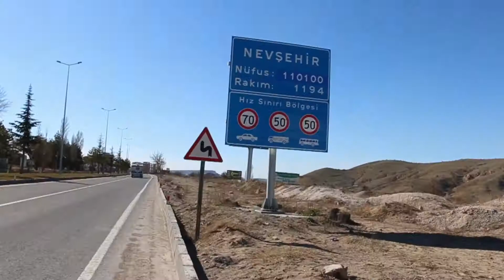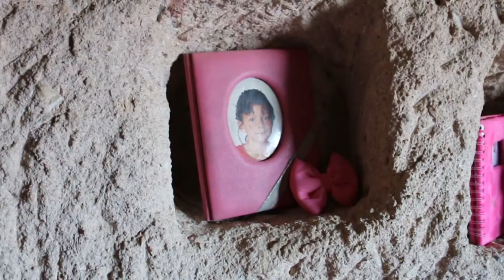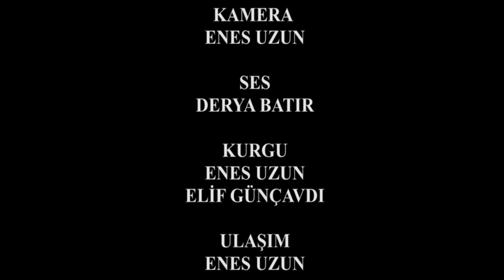SABİR ABLA Belgeseli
Biyografik belgesel türünde bir yapım .
Yapım da emeği geçenlere teşekkür ederim.